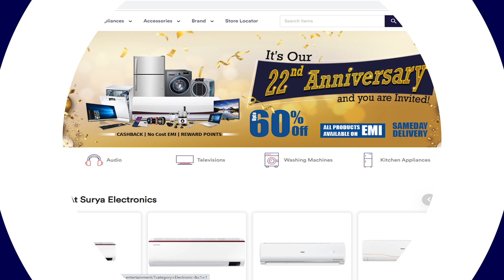LLoyd Electronics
from Surya Electronics & Avail the 4 in 1 offer
✔️CASHBACK
✔️NO COST EMI
✔️REWARD POINTS
Also, Get Other benefits to include:
✅Same Day Delivery
✅Lowest than Online Prices
✅Instant discount on (Debit and Credit cards)
*T&C Apply